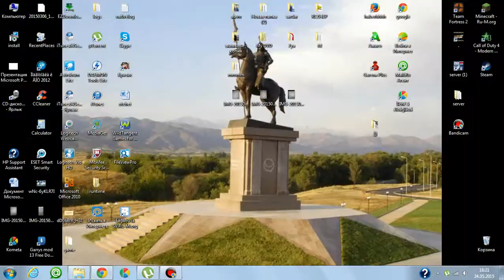monster shool turkce seslendirme parkour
like ltv iseyirler